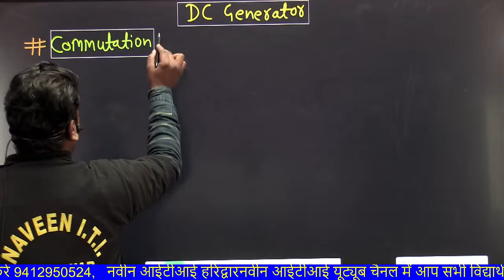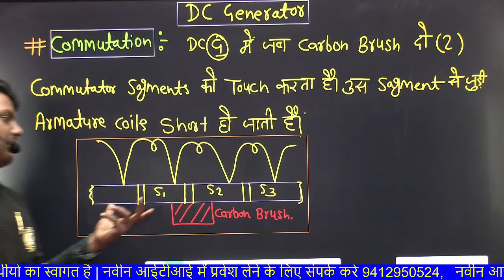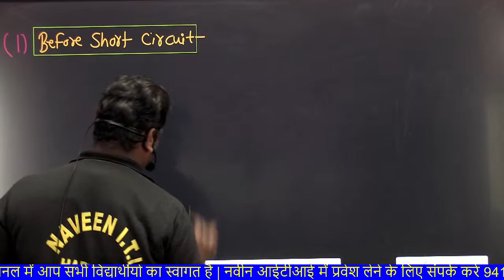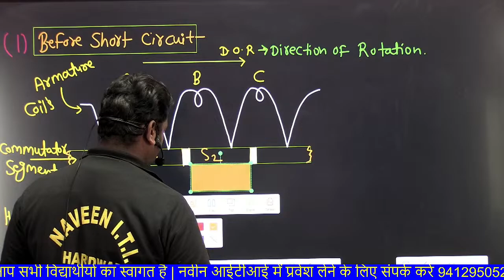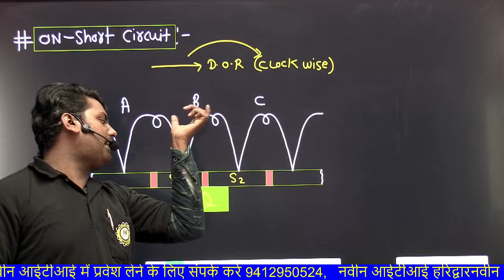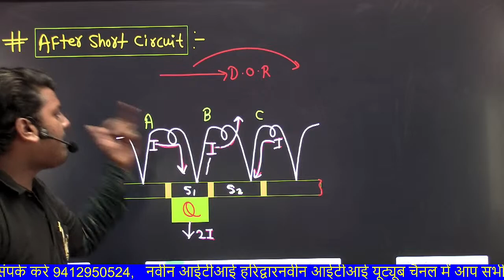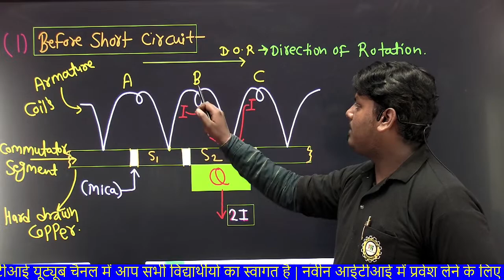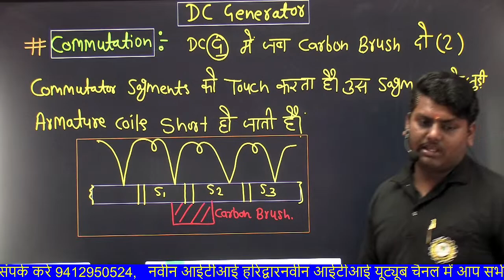COMMUTATION || ROUGH & SMOOTH DC GENERATOR ALP/TECH , DMRC UPPCL || BY- RAVI KUMAR SHARMA